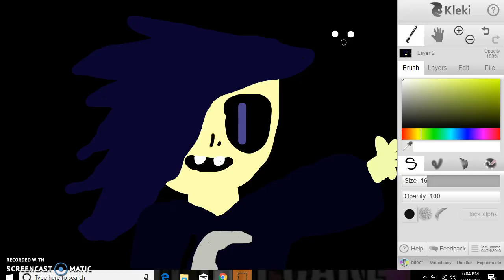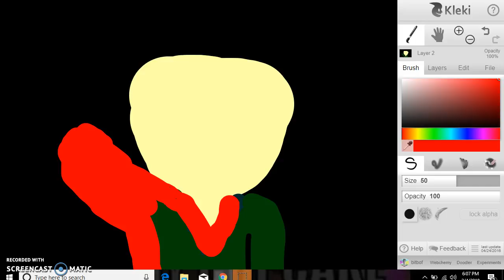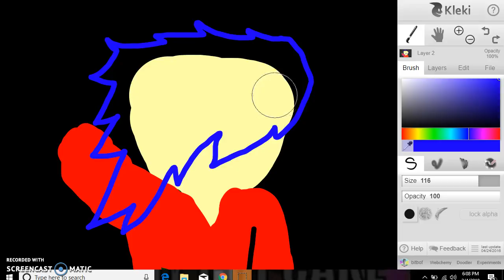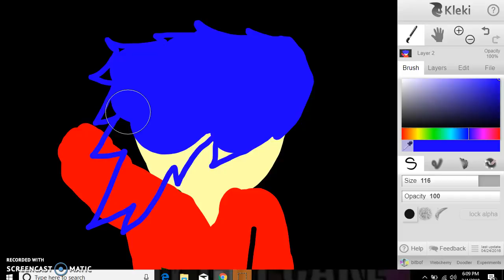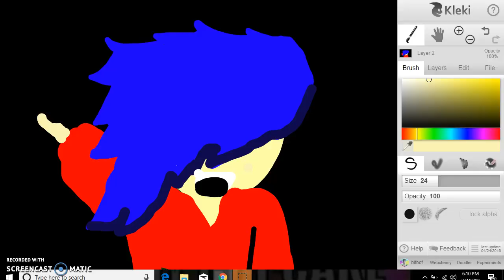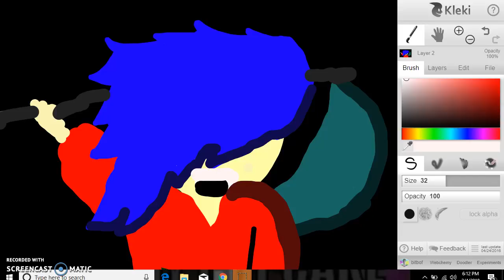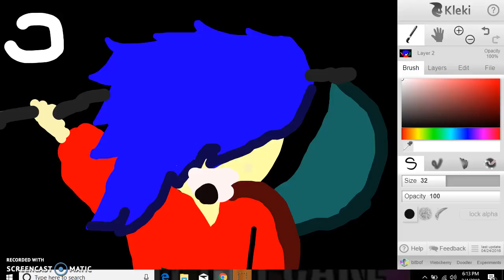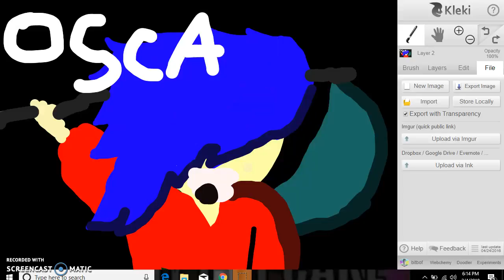Drawing my oc's